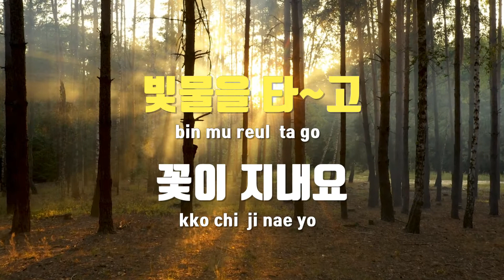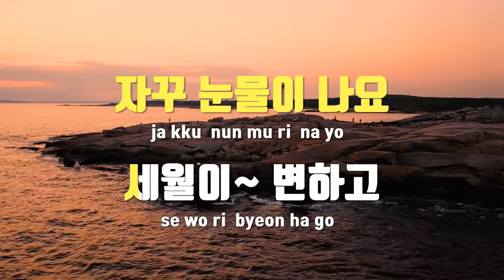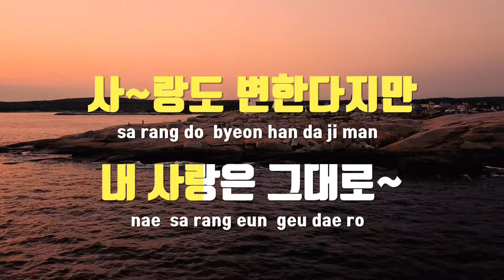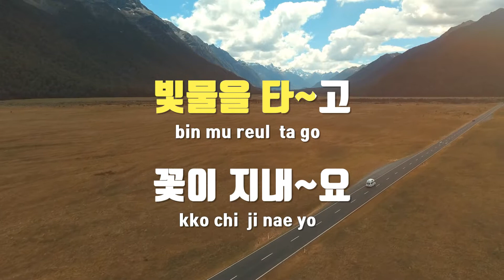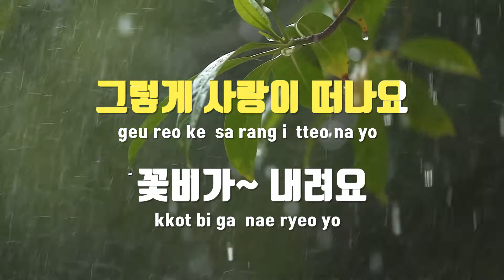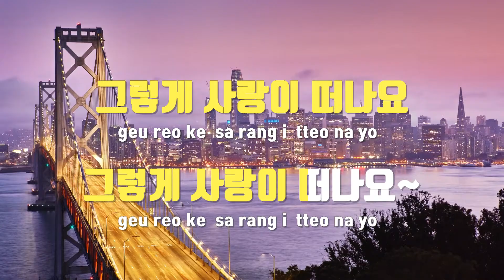[TJ노래방] 꽃비(New Ver.) - 지나유(JINA U) / TJ Karaoke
꽃비(New Ver.)  --  지나유